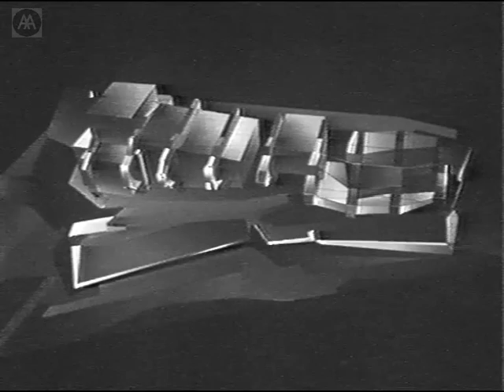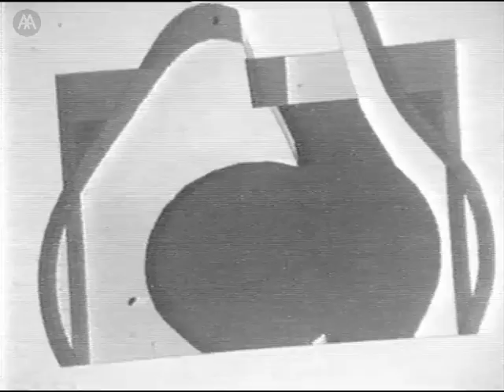Philip Johnson - In conversation with Jeff Kipnis